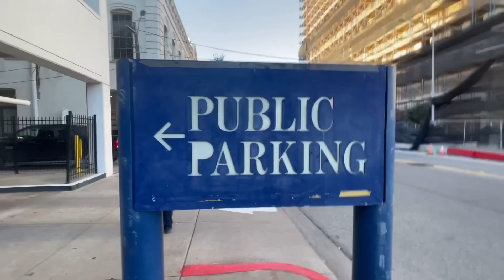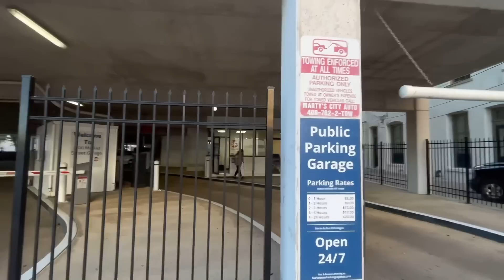Public Parking Employee Gets Education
After a great day of positive interactions, we were on the way to the vehicle, and I feel right when you try to conclude a good day, something always has to happen. As we were on the way to the vehicle, we stopped to take some pictures of the public parking lot And as we were doing so were greeted by the public parking employee that you see in this video with a not so great attitude. Luckily by the end of the situation, her and security were educated that it’s OK to take pictures in public so we moved on. Much love world.￼

To further support this channel go pick up some sweet much for yourself or a friend, And to even further support this channel link below if you would like to donate to help keep me on the road.

$newsnowninja